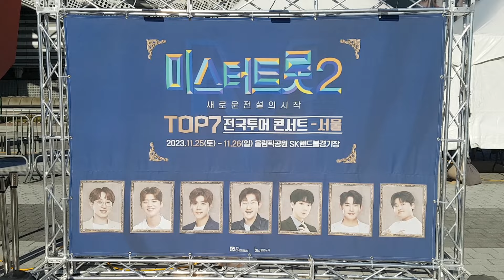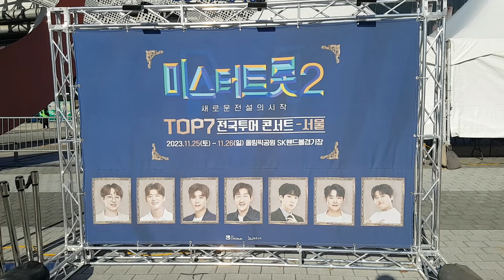김선일한국화화실 2023 11월❤️올림픽공원 ❤️ 미스터트롯2 전국투어 서울콘서트현장🤩첫째날 💜 박지연 새로운 전설의 시작 💜안성훈 진해성 진해성 포스터 03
김선일한국화화실 2023 11월❤️올림픽공원  ❤️ 미스터트롯2 전국투어 서울콘서트현장🤩첫째날    💜 박지연  새로운 전설의 시작 💜안성훈 진해성 박지현 포스터 03
좋았어 달랐어❤️😍고맙습니다, 오늘도 내일도💜 사랑합니다 여러분🖤🖤 🔴‘예술(藝術)’입니다
 누나 돈 많다 🙏🙏 누나 차 있다 🙏🙏 누나 집판다 🙏🙏 💯 박지현 🙏🙏 너 하고싶은거 다해 🙏🙏응원 한다, 🙏🙏화이팅
Kim Sun-il Korean Painting Room 2023 ❤️Olympic Park ❤️ Mr. Trot 2 National Tour Seoul concert site 🤩 Even if it rains on the second day 💜 Huge crowds The start of a new legend 💜 Park Ji-hyun's You who can't leave 028박지현 가수님  모든 노래가 모든 몸짓이 사랑스럽고  미치게 좋아요 ❤❤❤❤️😍👩😎💙🔴🌹🧡💜 💕 💚🤩 🌿🙏🙏💖😂💪👍​🐕⭐️💘💕 💯👍🎉🌺 👍🏻🎤 🐶🍻 ♪💖😸🙄🥰 ☔️👍 💕💰^^❤❤ 💕💙💕
😍 ‘떠날 수 없는 당신’♬
모두다 잊고 박지현 님 미투의보석 엔돌핀지현님 언제나 멋지고 빛이나는스타~화이팅❤❤❤❤❤❤❤박지현 가수님 포스 가왕 멋있어요[미스터트롯2] 마스터 예심眞

 2023 ❤️ 트롯맨 전국 투어 콘서트서울 콘서트 현장 🤩  ㅡ서울 콘서트  포스터019

일시            ; 2023,11.25ㅡ26
미스터트롯
 장소: 올림픽공원 SK핸드볼경기장  팬클럽